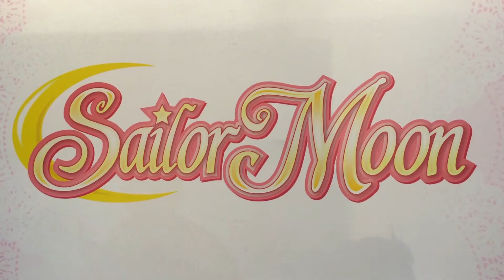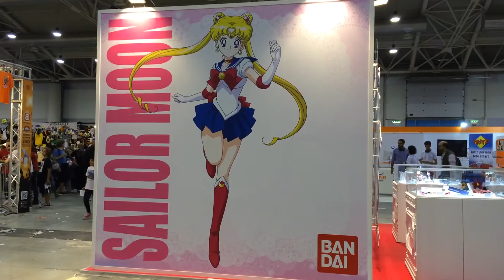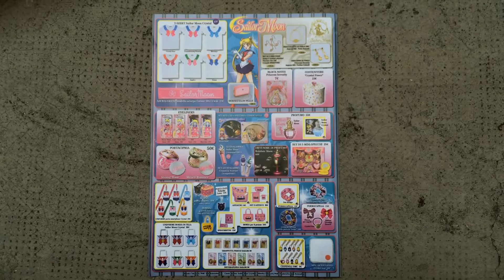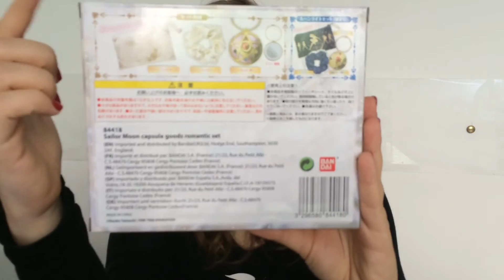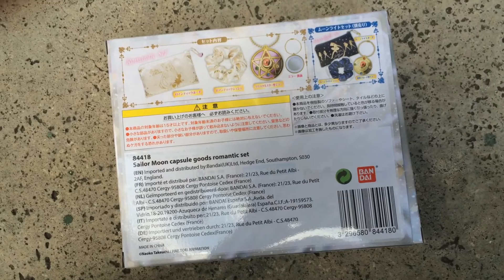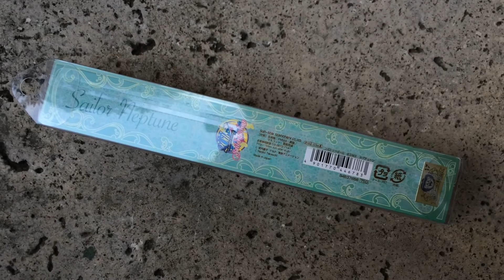Sailor Moon - Bandai Stand - Romics October 2015 [Video Review]【美少女戦士セーラームーン】ビデオレビュー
[AVAILABLE ENGLISH SUBTITLES]

Stand present at the fair in Rome "Romics".
The autumn edition was held October 1 to 4.

First song: ももいろクローバーZ - Moon Pride
Second song: Moonlight Densetsu (OP japanese)

► Technical informations ◄
Camera: iPhone 5s
Video Editor: Linux Kdenlive